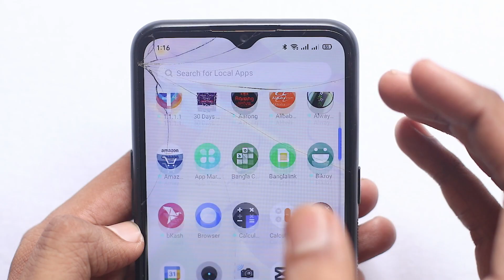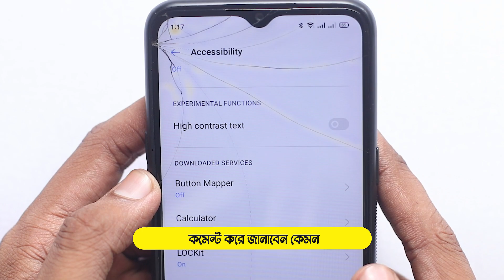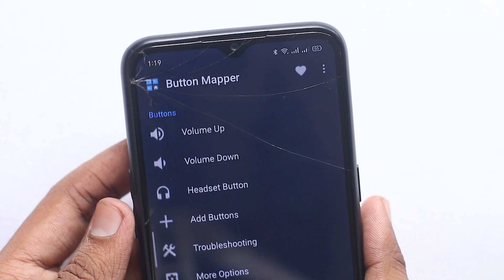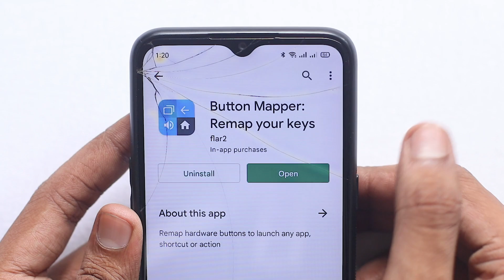এখানে শুধু ২ বার টাচ করুন খুলে যাবে সকল কিছু | কাওকে বলবেন না | Button Mapper: Remap your keys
Hello in this video I am gonna share most useful android settings. It s a cool android settings for make a volume gesture. Button Mapper makes it easy to remap custom actions to your volume buttons and other hardware buttons. Remap buttons to launch any app, shortcut or custom action with a single, double press or long press.

Button Mapper can remap most physical or capacitive keys and buttons, such as volume buttons, some assist buttons, and capacitive home, back and recent apps keys. Button Mapper can also remap buttons on many gamepads, remotes and other peripheral devices.

Root is not required for most actions, however some require an adb command from a connected PC if not rooted. Button Mapper does not work when the screen is off unless your device is rooted or you run an adb command.